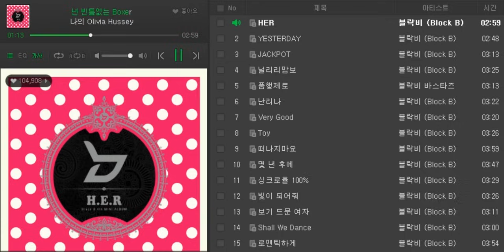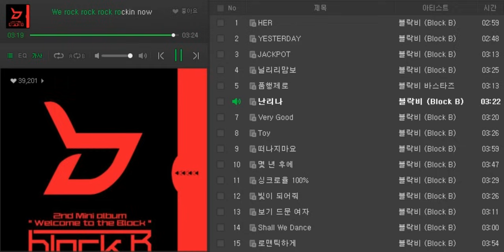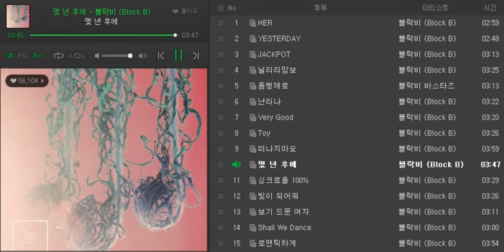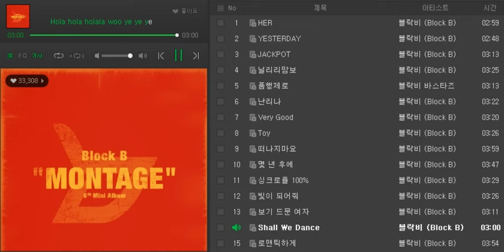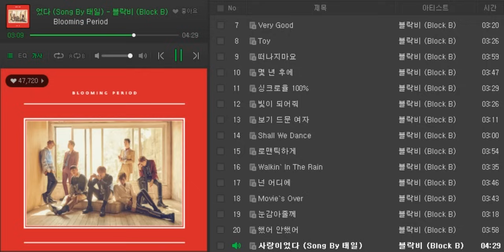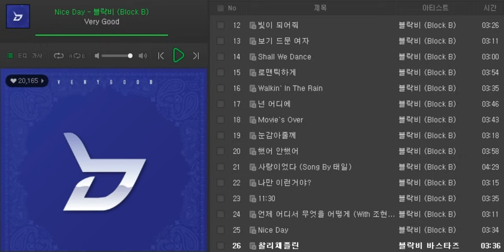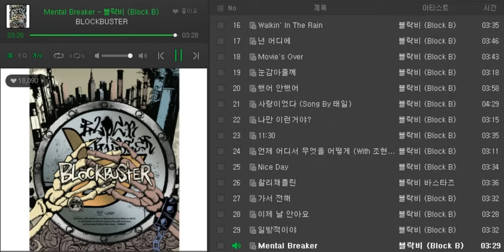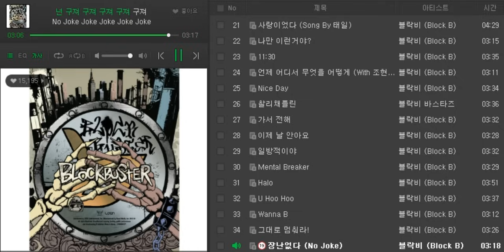[Block B] 블락비 베스트35 연속듣기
☞ 일정 조회수 이상이 되면 유튜브에서 임의로 광고를 삽입합니다.